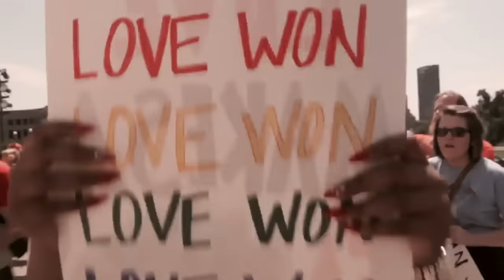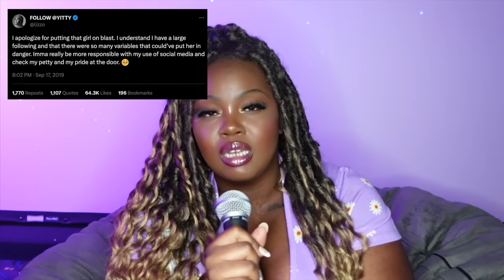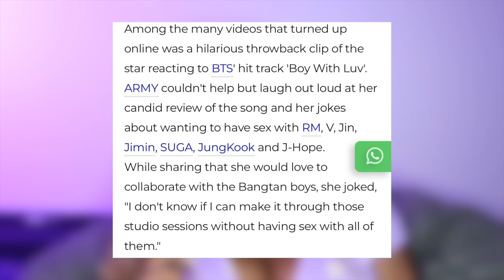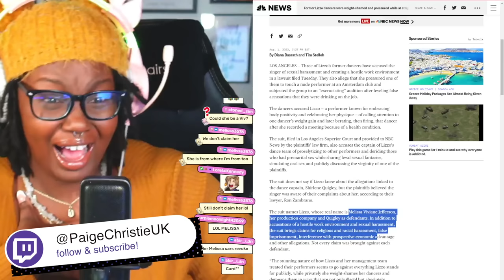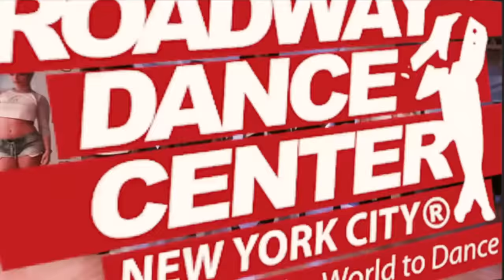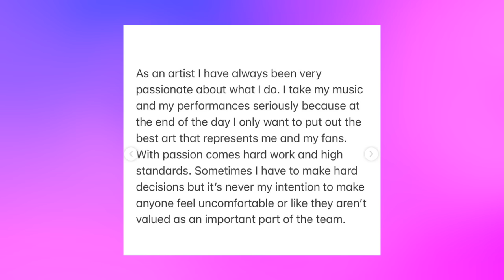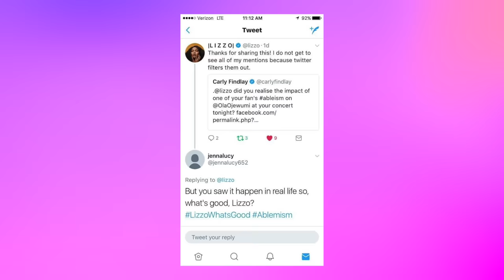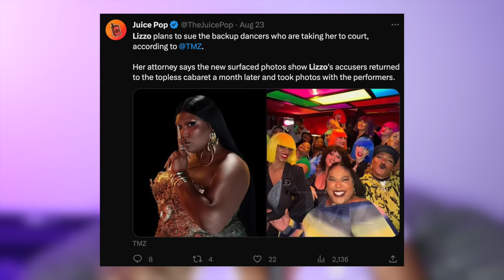The PLUS-SIZE Problem With Lizzo : She Has ALWAYS Been This Way!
Lizzo wasn't just an artist; she was a mentor, a guiding light for plus-size women like me who had been fed the toxic narrative that our bodies were somehow inadequate. Her music empowered us to dance with joy, to live boldly, and to defy the limits imposed by a weight-obsessed culture. She challenged the status quo, promoting inclusivity and self-love through her lyrics, interviews, and activism...

So imagine my surprise when Lizzo had been accused of so many things! - Lizzo is another cog in the Celebrity Persona Marketing Machine.

💜POBOX 💜

Petty Paige
6 Thornes Office Park
Mockton Road
Wakefield
WF2 7AN
United Kingdom

💚Resources/Links 💚

❤️Credits ❤️